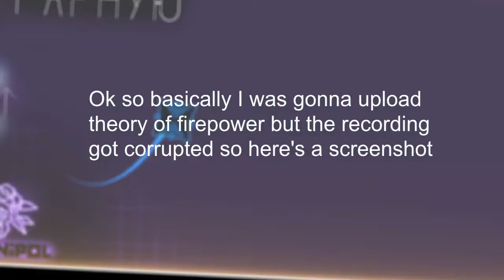My contributions to Maymory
btw in the video i meant theory of anarchy lol

some things